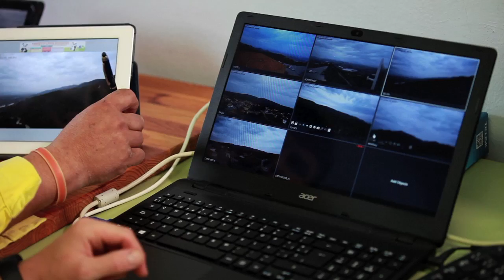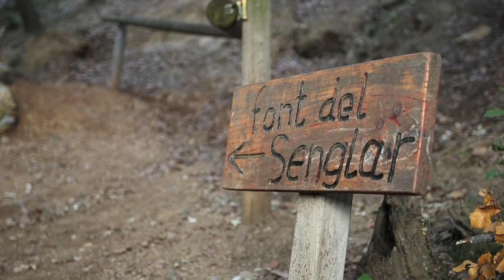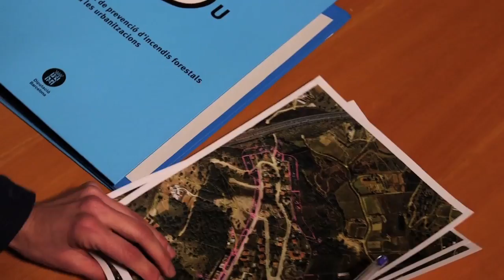XX edició dels Premis de prevenció d’incendis forestals de la Diputació de Barcelona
En la XX edició dels Premis de prevenció d’incendis forestals de la Diputació de Barcelona a les ADF es commemora el 30è aniversari de la col·laboració entre l’administració i la gent del territori amb el mateix objectiu de conservació del patrimoni natural.